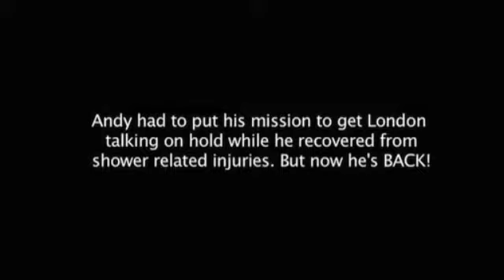Only Me Version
Andy tries to make friends in London Town...but things don't seem to g o his way. Featuring actor and comedy legend Nick Frost. This is an edited version, basically only me..